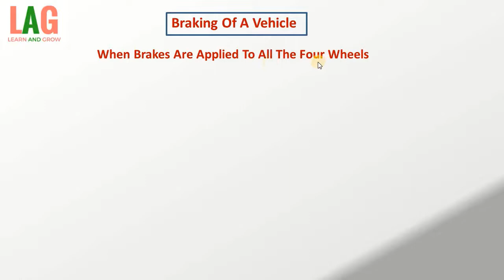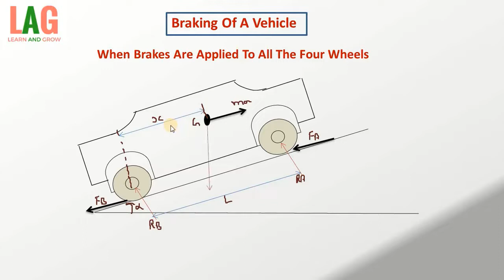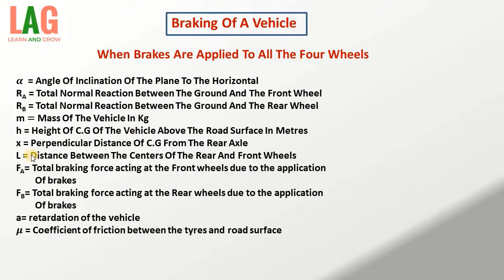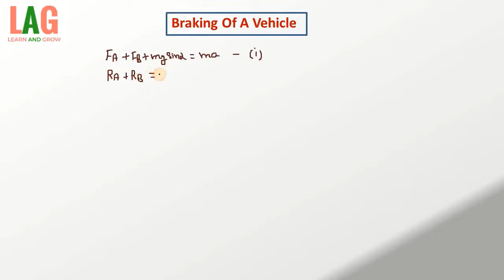Braking Of A Vehicle : When Brakes Are Applied To All The Four Wheels (Hindi) | Theory Of Machine